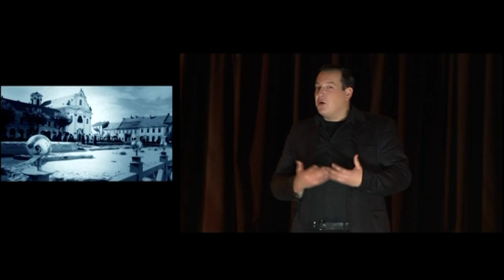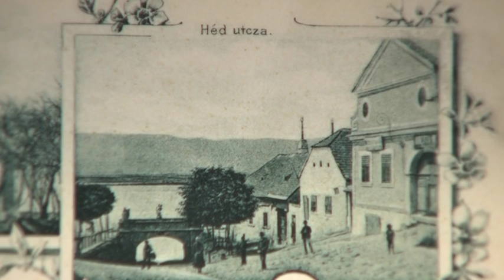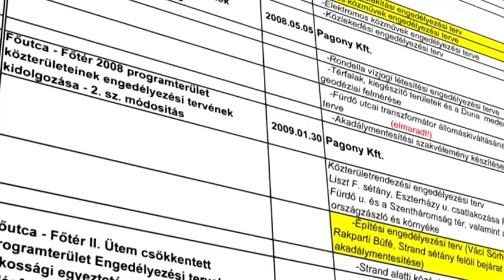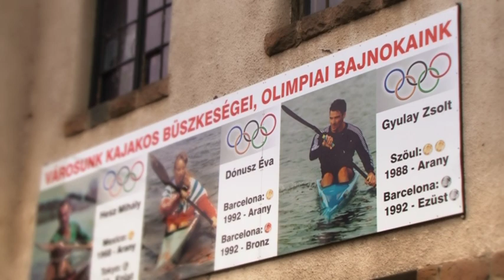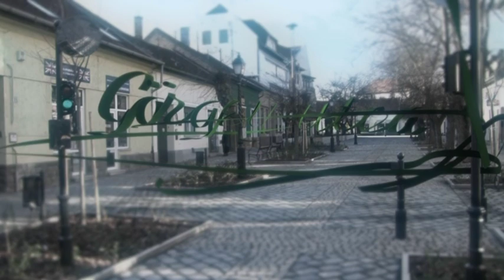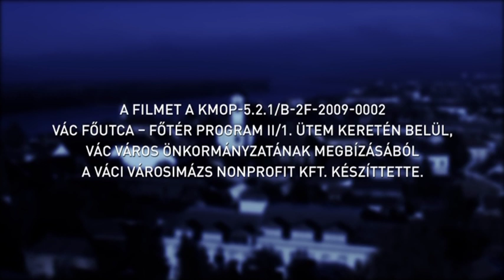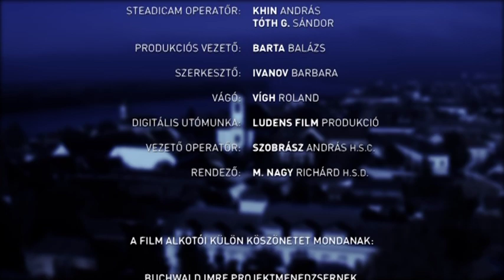"Ilyen volt, ilyen lett" - Megújult Vác belvárosa [IMAGEFILM]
Rendező: M. Nagy Richárd H.S.D.
Operatőr: Szobrász András H.S.C.
Vágó: Vígh Roland
VFX: Ludens Film Production
2012